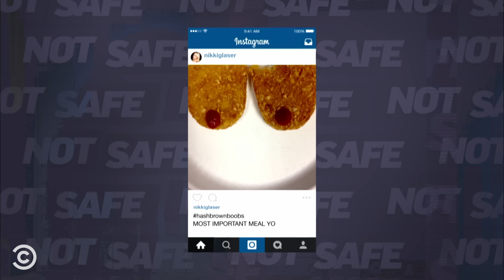Why Do People Get Turned on by Feet? - Not Safe with Nikki Glaser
Nikki interviews foot worshippers to figure out what they find so sexy about toes and how they feel about bunions.

About Not Safe with Nikki Glaser:

Not Safe with Nikki Glaser is a free-form venue where comic and curious perv Nikki investigates the issues the rest of us are too timid to ask about through a mix of panel discussions, field pieces and social experiments. If there's a sex or relationship topic that would make a normal TV host blush, Nikki will tackle it with an enthusiasm as shameless as it is entertaining. Prudes, consider yourselves on notice.